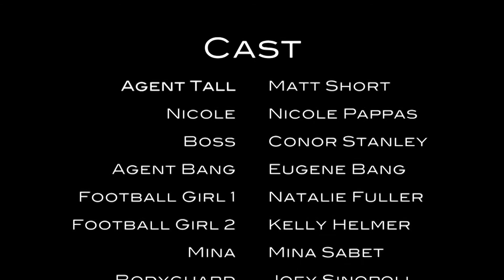MMEA 7-Day Film Challenge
John Hersey High School's 2016 submission for the Midwest Media Educators Association.  Students had just 7-days to produce a video using a required prop in five distinct shots and one required line of dialogue.  This year's challenge designated an unmarked flash drive as the prop and "look, up in the sky...what is that?" as the required line of dialogue.